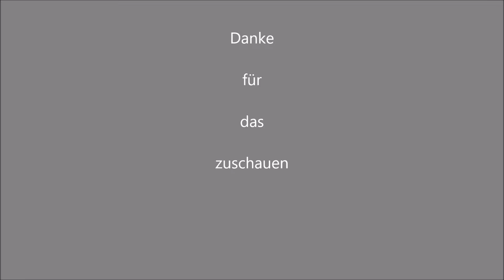Vorstellung Feldflaschen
Andrelius Outdoor
Feldflaschen Test, Sigg. Schweiter Armee, Nalgene, Tatonka, de Buyer, Französische Armee.